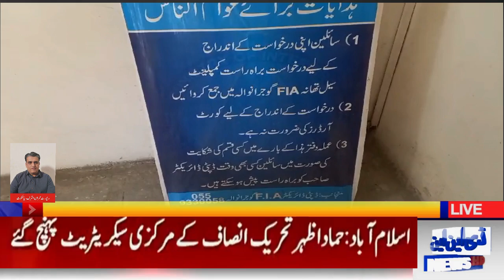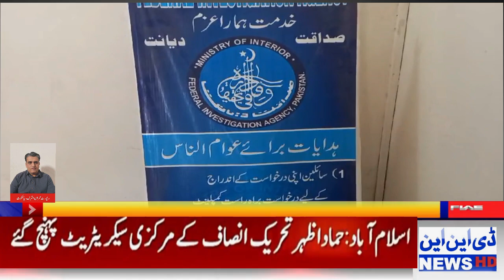◈ DNN NEWS HD ◈Sialkot: Muzaffar Hussain Chana, most wanted advertisement accused involved human#